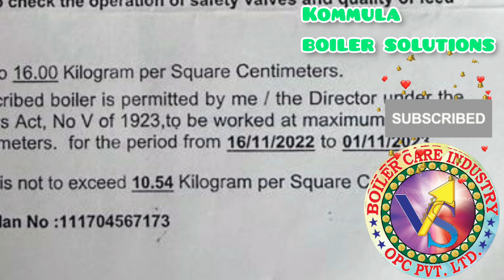boiler validate where is it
kommula boiler solutions